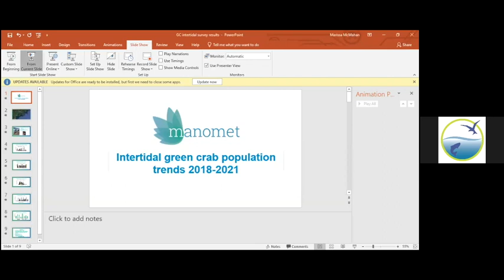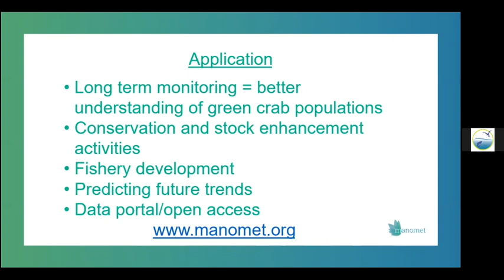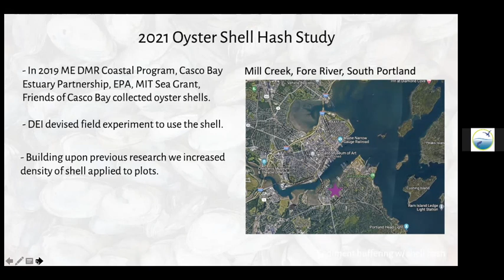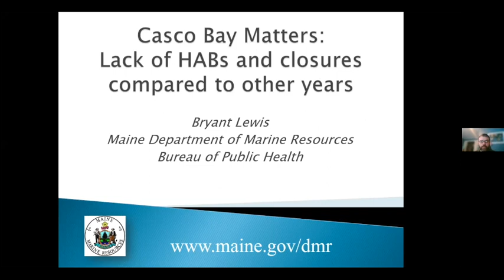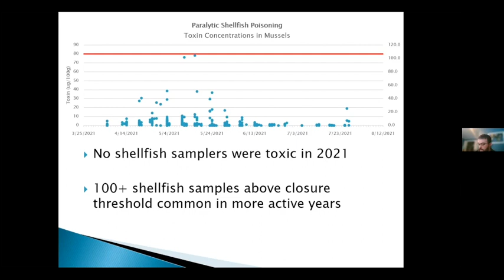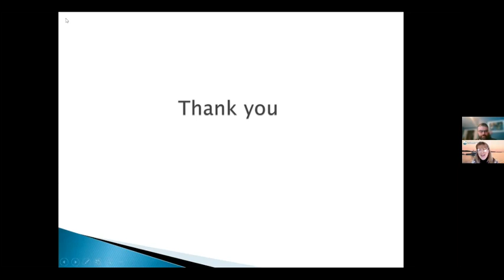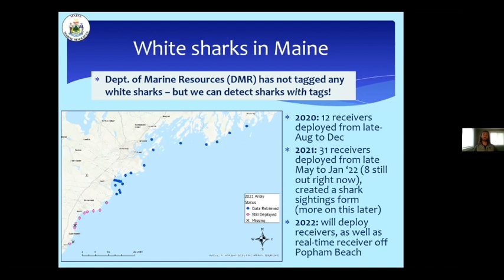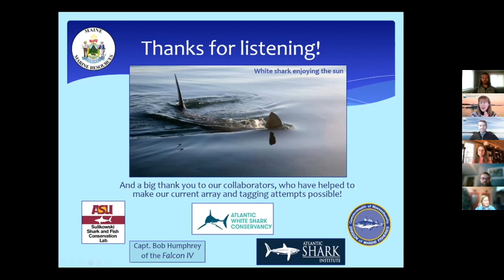Crabs, HABs, Sharks, and More...A Casco Bay Matters Event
In January 2022, Friends of Casco Bay hosted a conversation with Maine marine scientists conducting research in Casco Bay. Together we learned about raving mad green crabs (their latin name!), harmful algal blooms (HABs), declining softshell clam populations, and how Maine is monitoring white shark activity up and down the coast.

Thank you to our panel of guest scientists:
Marissa McMahan, from Manomet, studying invasive green crabs
Sara Randall, from Downeast Institute, researching softshell clams
Bryant Lewis, from Maine DMR, tracking harmful algal blooms
Matthew Davis, from Maine DMR, monitoring white sharks